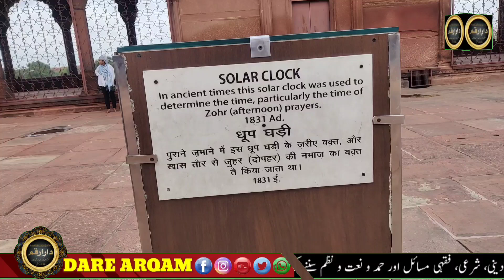History of Jama Masjid old Delhi l जामा मस्जिद का इतिहास।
History of Jama Masjid old Delhi